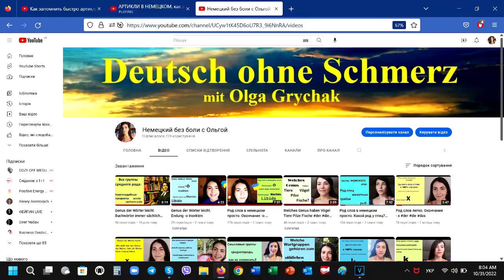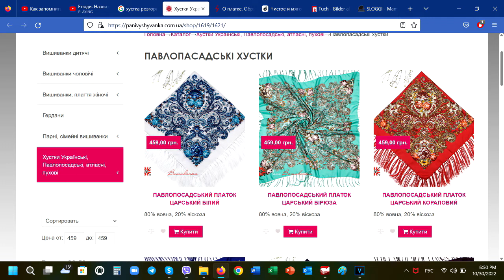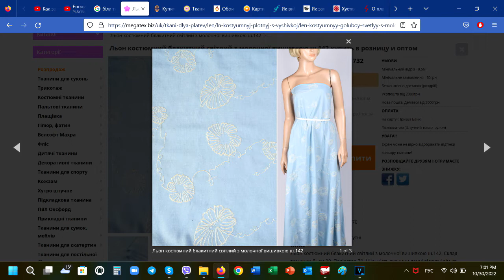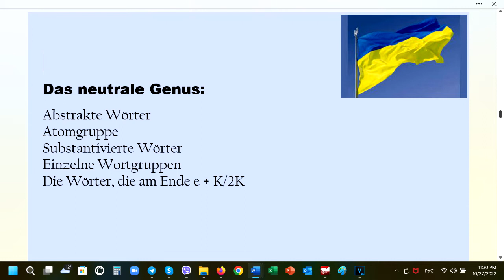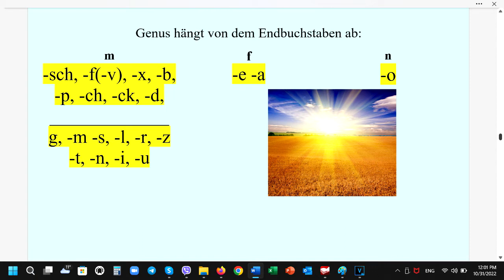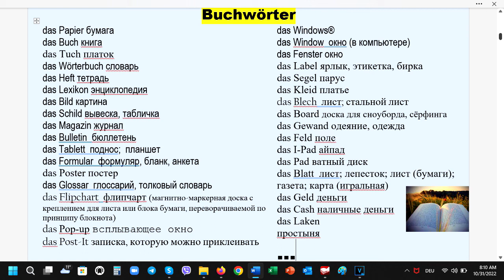Genus der Buchwörter leicht. Buchwörter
00.00 Alle sächlicen Gruppen nach meienr Methode.
00.40 Offiziell anerkannte sächliche Gruppen
01.20 Was sind Buchwörter
01.30 Welche Bücher gehören zu den Buchwörtern
03.20 Wieso ist es mit meienr Methode leichter sich neue Nomen zu merken?
04.00 Welche Endungen gibt es überhaupt.
04.30 Endung -o